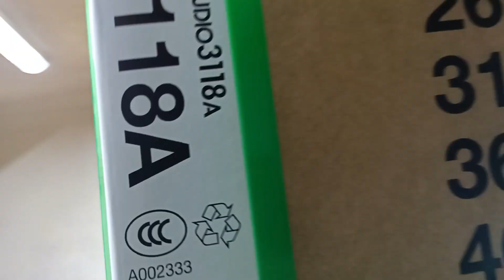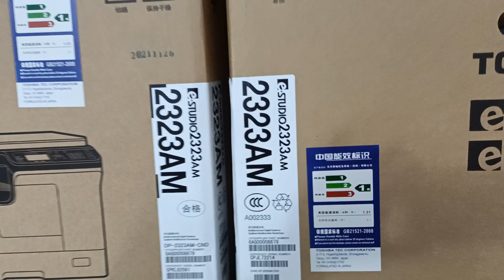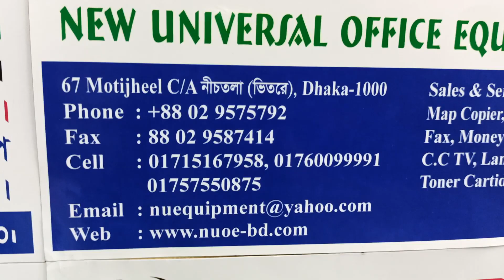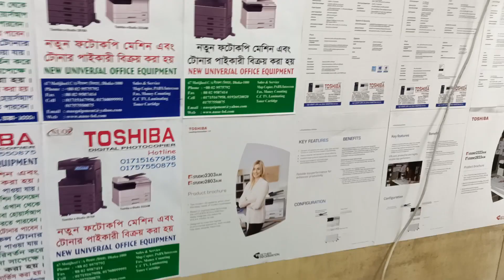Toshiba E-studio 3118A Multifunction Photocopy New universal importer wholesaler office 01757550875